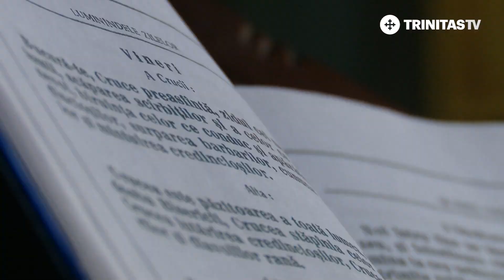„Inima mea dorește să petreacă în liniște.” Sfântul Ierarh Pahomie de la Gledin, Episcopul Romanului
La porți de schituri nemțene